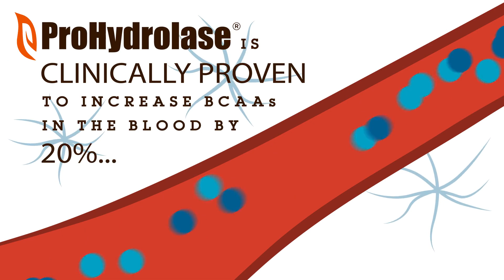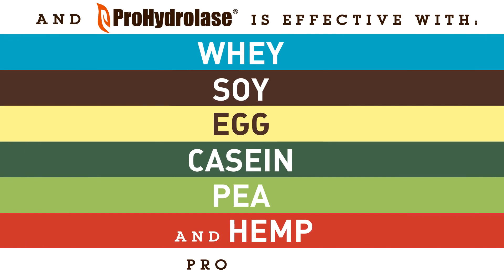Casa de Sante low FODMAP Certified Protein Powders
Looking for the best protein powder for IBS? Casa de Sante's vegan & whey protein powders are physician formulated, lab tested & certified low FODMAP to eliminate gas & bloating. Try our low FODMAP certified protein powders today

LOW FODMAP APPROVED & GUT FRIENDLY: The low FODMAP diet helps provide relief from uncomfortable digestive symptoms, like bloating and gas. This diet is often suggested for people with irritable bowel syndrome (IBS). Those who are on the FODMAP diet avoid eating undigetstible carbohydrates. Our Whey protein powder is a low-FODMAP certified shake fortified with ProHydrolase, a clinically researched proprietary digestive enzyme formulation which can help pre-digest protein. It can help raise amino acid levels in the bloodstream and help increase protein absorption by up to 3 times.
• ULTRA & MICRO FILTERED WHEY PROTEIN FORTIFIED WITH PROHYDROLASE: The exciting new clinically researched proprietary digestive enzyme formulation which:
1. Helps pre-digest protein so that amino acid levels in the bloodstream are up to 55 times higher compared to other leading protein enzymes on the market today.
2. Can increase protein absorption by up to 3 times.
3. Supports muscle building and improved recovery time.
4. Helps ensure smaller, non-immunogenic protein peptides are formed which helps lower inflammation in the body as indicated by decreased CRP levels.
5. Helps reduce discomfort such as gas, diarrhea and bloating which are often associated with protein consumption.
• VEGAN PROTEIN: all-in-one superfood plant-based low FODMAP protein shake. Gluten Free and made without dairy or any soy ingredients. All natural - no artificial ingredients, no artificial anything! This is a high quality vegan protein powder, non-GMO, which has 21 grams of protein and 2 grams of fiber per serving.
• HEALTHY SHAKE: These protein shakes offer a high percentage of protein per serving, minimal carbohydrates, no fat, no cholesterol, and low sodium⁠. All natural - no artificial ingredients!